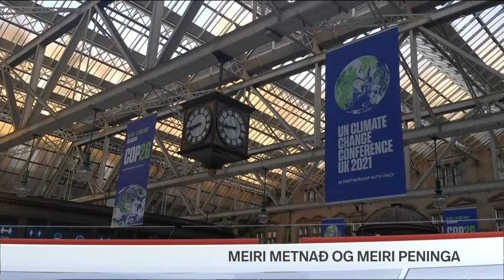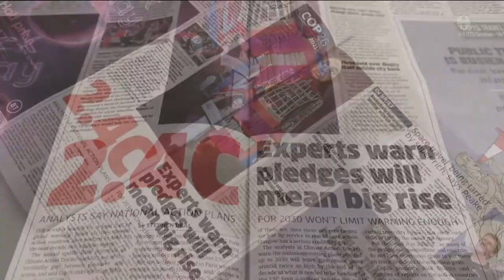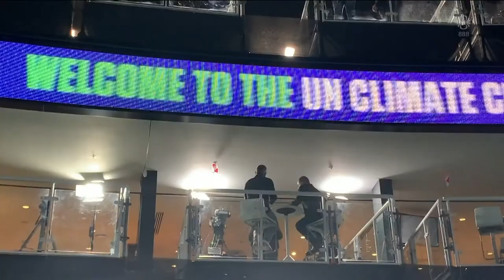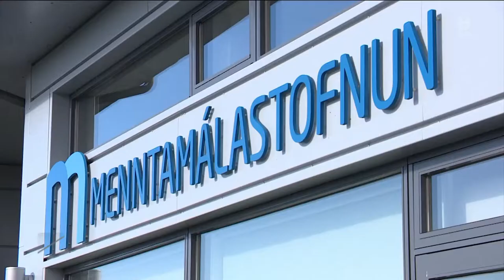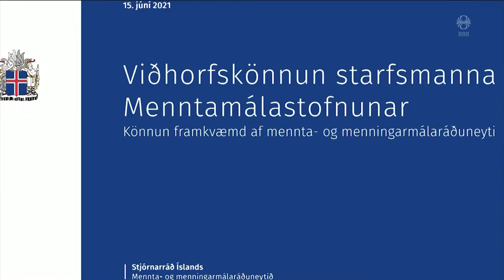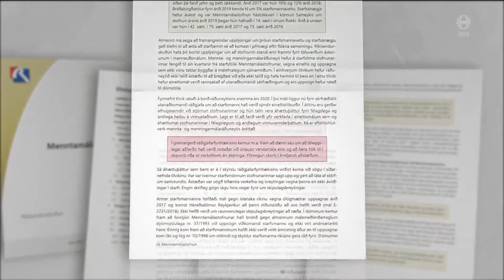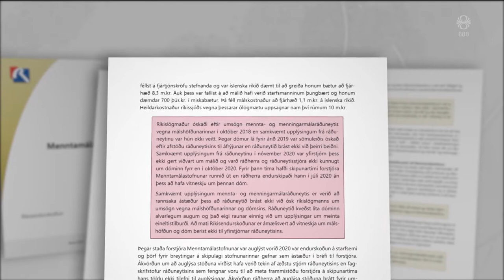Fréttir - 10. nóv 2021